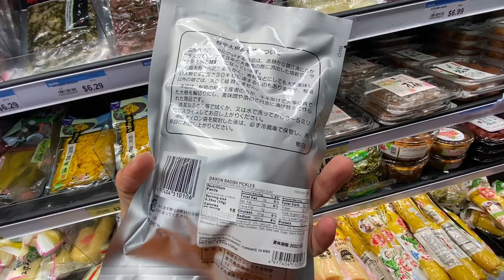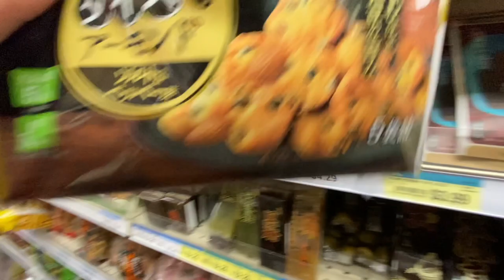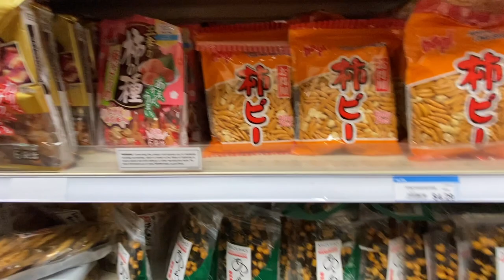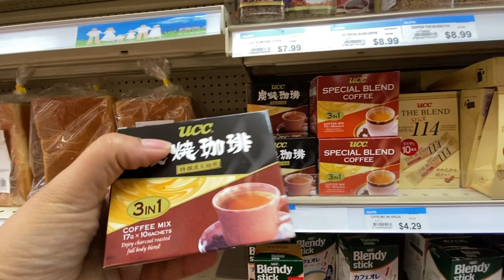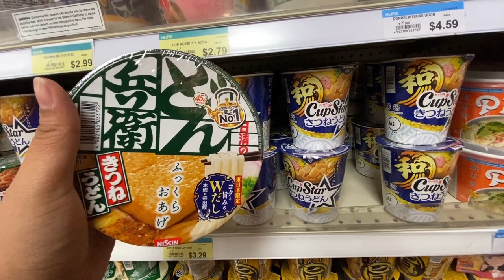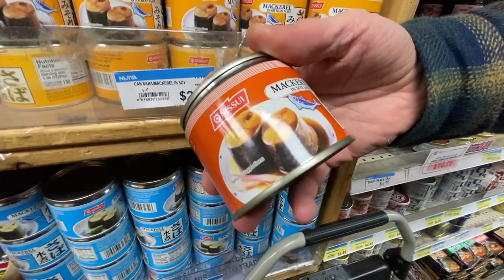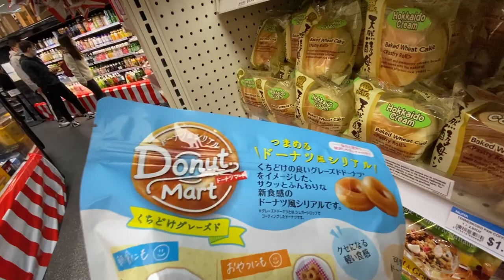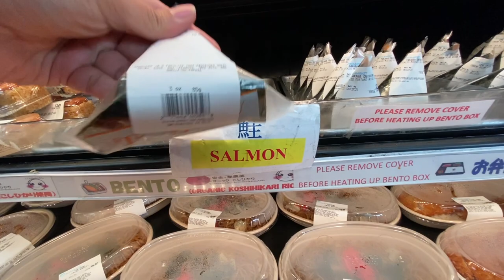ASMR | Shop with us at Nijiya Market in San Francisco's Japantown | NO TALKING vlog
🚨ANNOUNCEMENT 12/28/2021🚨

🚨Shop with us at Nijiya Market in San Francisco's Japantown! One of my favorite areas in this city. And by FAAAAARRRR my favorite grocery store in SF.

This vlog is 22 minutes long. We wanted to shop and vlog more but we got there right before lunch and it got crowded and as you can see space is limited lol.  We will be going back at a different time so we can vlog for longer AND grab more snacks 😋

Sign up for Sezzle with my link and we’ll each get $5 in Sezzle Spend

Gear I used to film/edit this video (links below) :

💻Macbook Air

📱iPhone 11 PRO

🎥Chest Hardness

hands were washed and hand sanitizer was used all through out. Mask was worn.